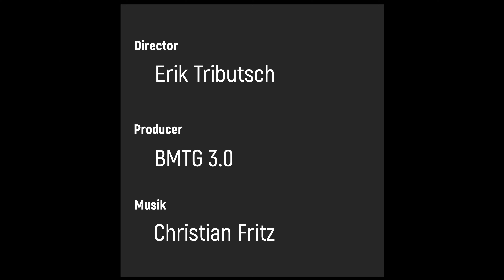Disneys neues Willow -"hält es was es verspricht?" meine Reaktion auf Folge1&2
Hallo liebe Zuhörer!
Ich spreche heute über Willow, meine Eindrücke der neuen Serie "Willow"... VORSICHT!!! SPOILER!